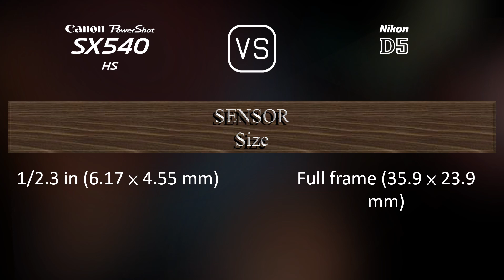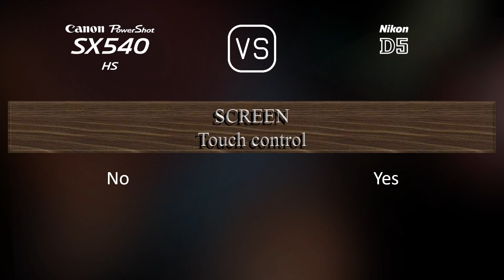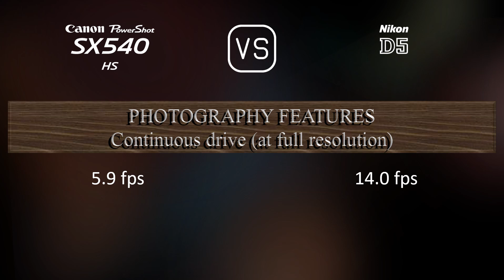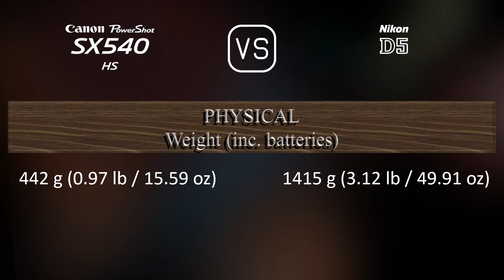Canon PowerShot SX540 HS vs. Nikon D5: A Comparison of Specifications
This video overviews the Canon PowerShot SX540 HS and the Nikon D5 in a parallel comparison of specifications.

00:25 LAUNCH
00:33 BODY
00:40 SENSOR
01:01 IMAGE
01:16 OPTICS & FOCUS
01:58 SCREEN
02:16 VIEWFINDER
02:27 PHOTOGRAPHY FEATURES
03:20 VIDEOGRAPHY FEATURES
03:35 STORAGE
03:38 CONNECTIVITY
04:03 PHYSICAL
04:21 MISC